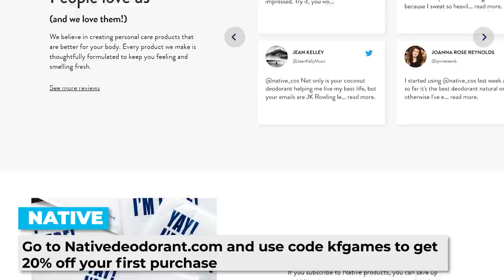Pokemon Brilliant Diamond, Shining Pearl & Halo Infinite MP Impressions - Kinda Funny Gamescast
Tim, Andy, and Blessing predict give their thoughts on Pokemon Brilliant Diamond and Shining Pearl and Halo Infinite Multiplayer.

Time Stamps:
00:00:00 - Start
00:01:16 - Housekeeping
00:02:15 - Pokemon Brilliant Diamond & Shining Pearl Impressions
00:22:19 - Halo Infinite Multiplayer Impressions